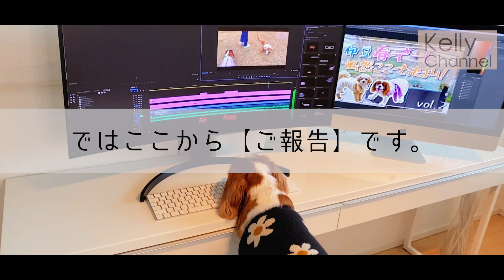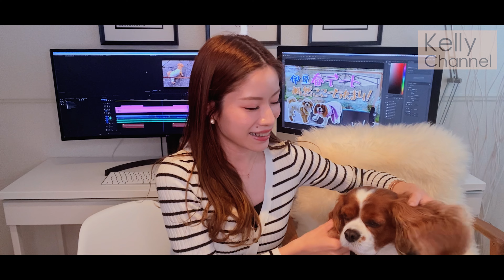🐶👩【uuum 新参犬】キャバリア｜new itemを持って海さんぽへ♪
🐶 𝙺𝙴𝙻𝙻𝚈 , 👩 𝚈𝚄 ですˎˊ˗
今回は【ご報告】と 海さんぽ動画です！

おやつとnew itemを持って
海へお散歩へ行ってきました〜🐾

□ A.P.D.C. 虫除け □

人も外で食べるご飯は格別だけど
ワンコも同じなのかな〜？

お散歩日和でたくさん歩いて、おやつ食べて
幸せそうなkellyでした〜🐶

【ご報告】では、今後のkelly channelの
目標や新たなスタートをお話ししています！

最後までご覧頂けたら幸いです☺️

0:00 オープニング
0:28 お散歩準備
1:36 海散歩（前）
5:05 海散歩（後）
6:25 ご報告